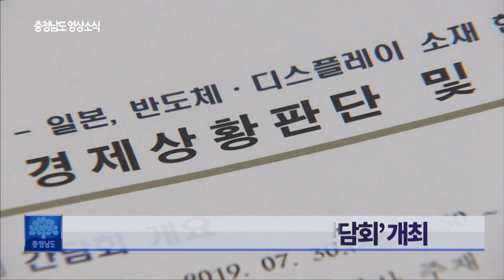8월 2주차 위클리뉴스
뉴스(32회차 위클리뉴스)

(양지사, 부여시군방문)
지난 26일, 민선 7기 2년 차 시·군 방문에 나선 양승조 충남도지사는
첫 방문지로 부여군을 찾았습니다.

이번 방문은 지역 연계형 산업기반을 구현하기 위해 마련했는데요.

이날 양 지사는 박정현 부여군수와 정책 협약을 맺고
‘충남 바이오소재 클러스터’를 부여군에 조성키로 했습니다.

양승조 충남도지사
이게 바로 농촌의 활로다! 앞으로는 사실 바이오 의학 산업이라든가 바이오산업이 반도체 디스플레이, 자동차를 합한 것보다도 더 규모가 클 정도로… 세계 모든 국가가 이 방향으로 나아가는데, 그런 점에서 부여군이 참으로 아주 좋은 주제를 선정했다, 예타가 통과될 수 있도록…최선을 다하겠다는 말씀을 드립니다.

이날 양 지사는 도정 비전 및 방향을 공유하고,
부여군민과의 대화를 통해 현안 사항을 청취,
실현 가능성을 현장에서 확답했습니다.

(충남정보화농업인 전진대회)
지난 30일, 충남도 농업기술원은
‘제12회 충남정보화농업인 전진대회’를 개최했습니다.

이번 전진 대회는 다가오는 4차 산업혁명 시대에
농업인의 마케팅 역량을 강화하고
시장 경쟁력을 향상하고자 마련했는데요.

양 지사와 도내 정보화 농업인 등 400여 명이 참석한 가운데
유공자 표창, 경진대회 시상, 특강 등의 순으로 진행했습니다.

(경제 상황판단회의 및 현장 간담회)
지난 30일, 충남도는 공주시 솔브레인에서
‘경제 상황판단 및 현장 간담회’를 개최했습니다.

간담회는 일본 수출 규제에 따른 도내 업체 피해 현황을 점검하고
지방정부 차원에서 선제 대응에 나선 건데요.

양 지사는 위기 상황을 분석하고,
관련 전문가 및 업계대표 등의 의견을 청취했습니다.

도는 기술력을 갖춘 우리 기업들이
소재·부품·장비 등을 개발할 수 있도록
효과적인 지원방안을 마련하겠다고 밝혔습니다.